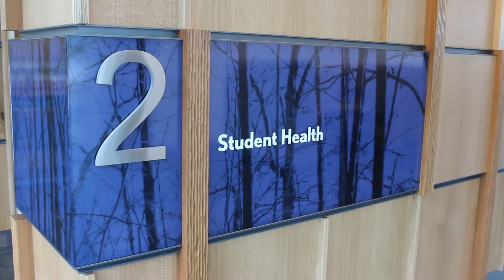Duke University Active Minds Video